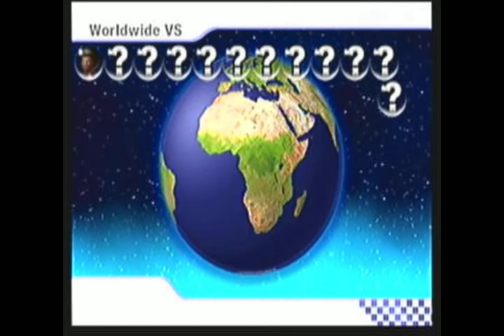MK Wii Sept 4th Races pt1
ssupermario92 decides to play Mario Kart Wii online on Sept 4th

Will he race against fair opponents, or will his races be foiled by that cursed Blue Shell.